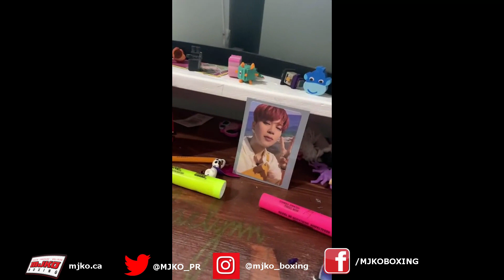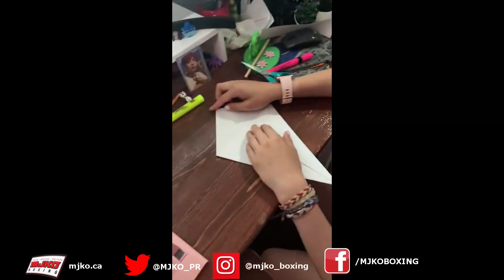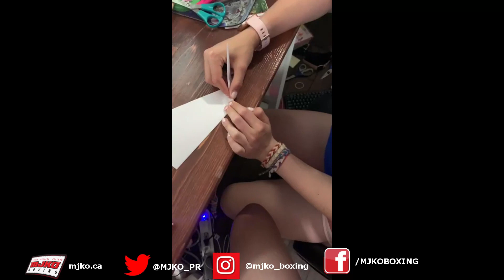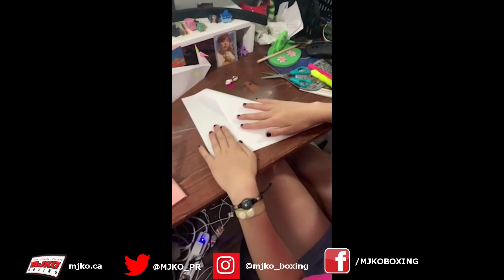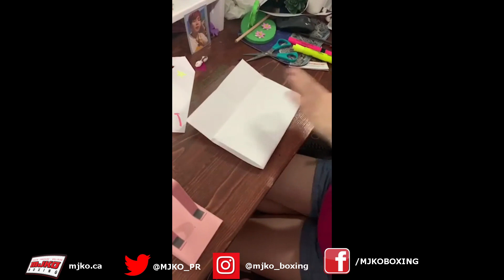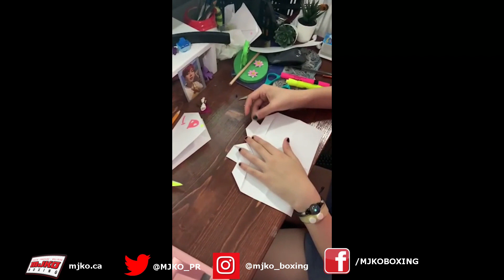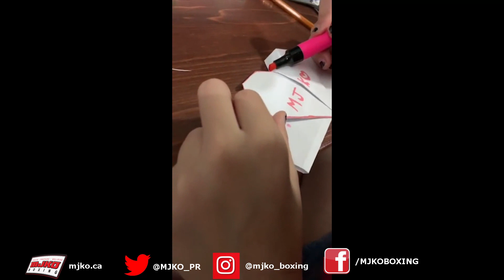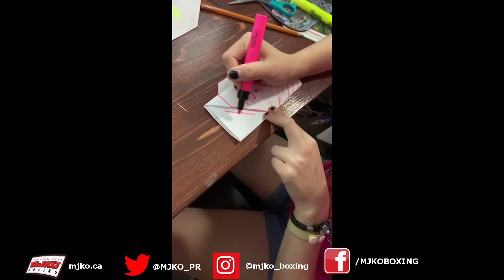Beginner Origami with Mychaela and Mychaelynn | Arts and Crafts Tuesdays #7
Mission:
MJKO's mission is to create Community Champions through sport; specifically non-contact boxing. We focus on the needs of the whole person by teaching the fundamental benefits of social skills development, healthy food choices, mindfulness, belonging and physical activity.